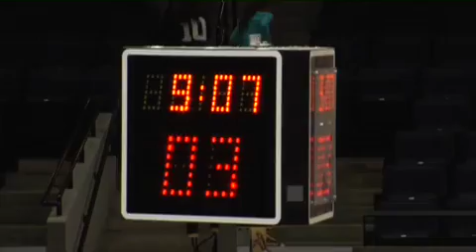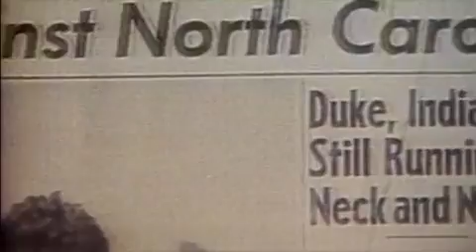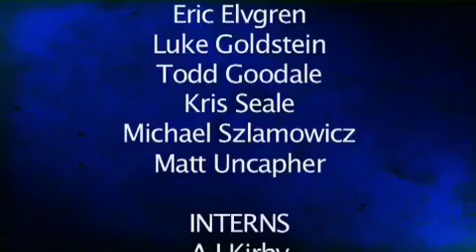Cavalier Sports Weekly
The Voice of the Cavalier Dave Koehn hosts the February 7th edition of Cavalier Sports Weekly.